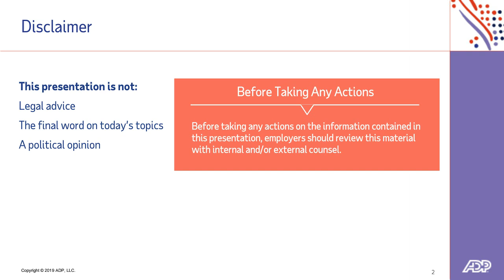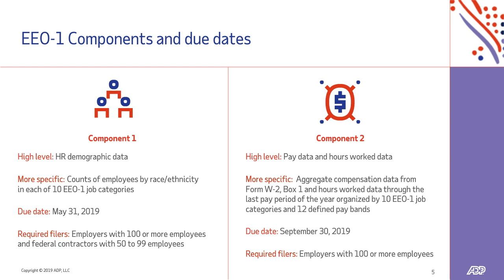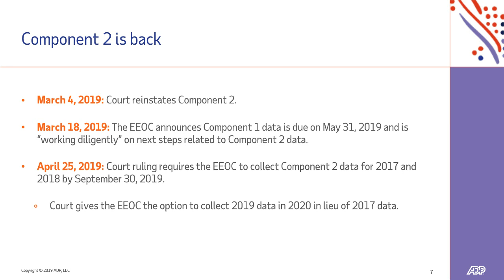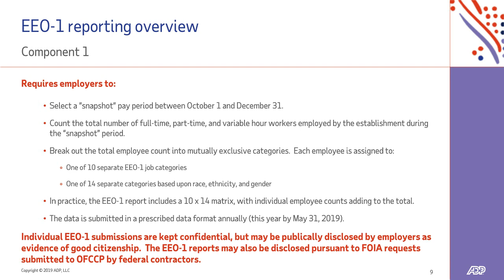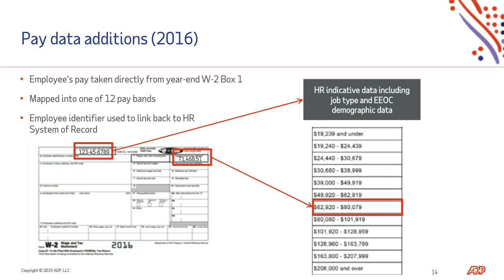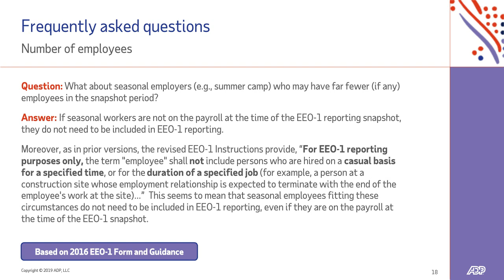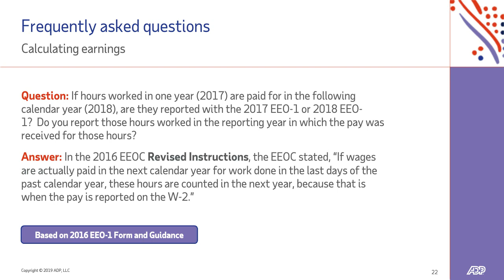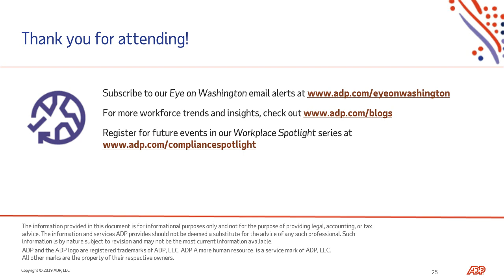Workplace Spotlight - Revisions to EEO-1 Reporting: What’s the Impact to Employers?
Watch this Special Edition Workplace Spotlight webcast and get critical insights into the EEO-1 changes, along with what employers need to do now to prepare.